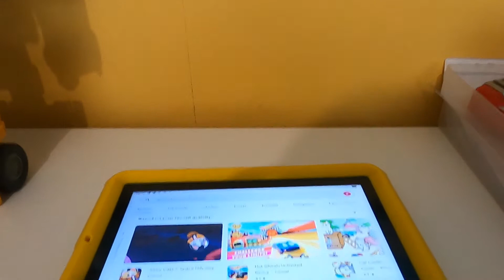70 SUBSCRIBERS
daikaioh east! tenka ippin!